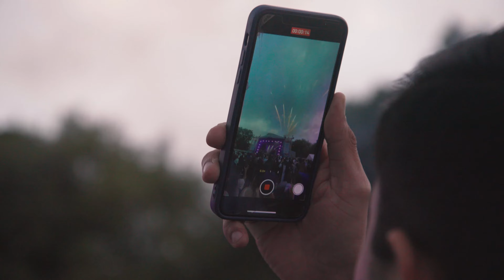Birmingham Mela 2022 Official Aftermovie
The Official Aftermovie for Birmingham Mela 2022 🔥 Who's excited for Mela 2023? 👀 Sign up to be the first to hear about tickets, line-up and more ➡️